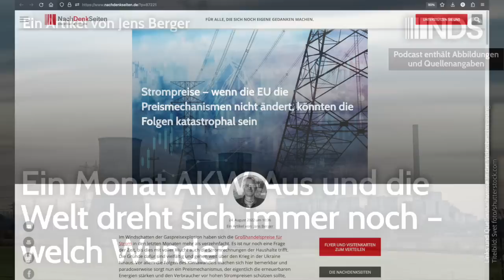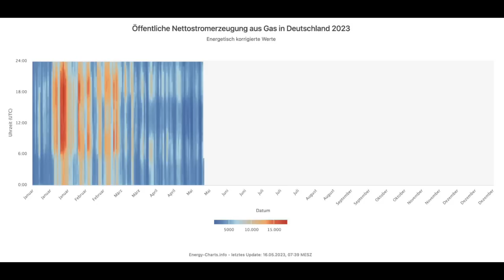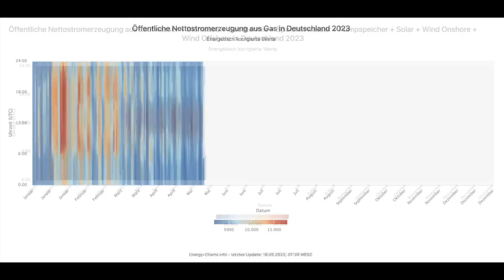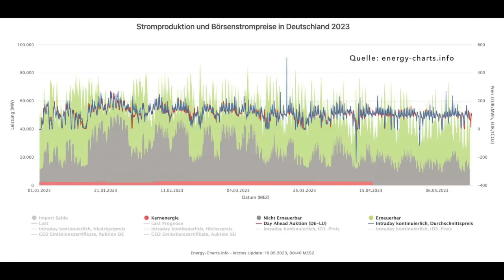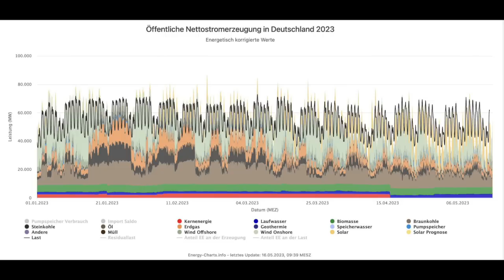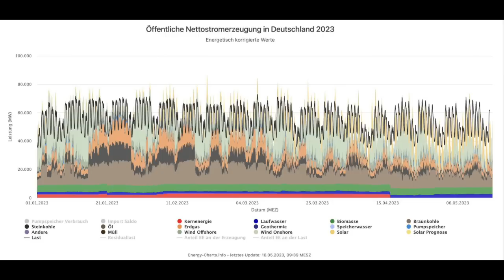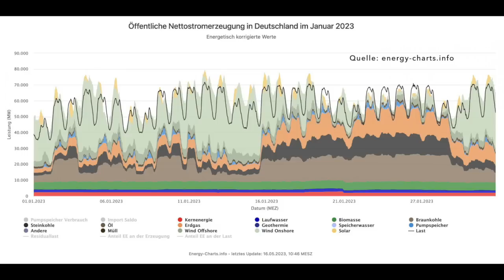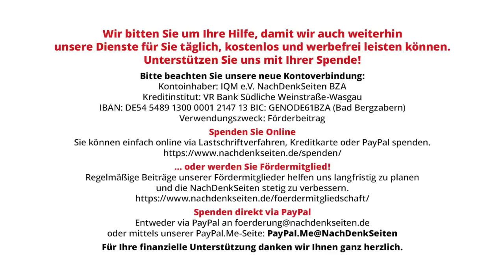Ein Monat AKW-Aus und die Welt dreht sich immer noch – welch Wunder | Jens Berger | NDS-Podcast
Ein Monat AKW-Aus und die Welt dreht sich immer noch – welch Wunder | Jens Berger | NachDenkSeiten-Podcast | 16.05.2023

Mit einer gewissen Häme kommentierten gestern zahlreiche Grünen-Politiker eine Meldung der Bundesnetzagentur, nach der der endgültige Ausstieg aus der Kernenergie vor einem Monat den Strompreis nicht etwa steigen, sondern sogar leicht sinken ließ. Und der „befürchtete“ Blackout blieb auch aus. Das ist ja auch alles richtig, aber es hatte auch niemand ernsthaft das Gegenteil behauptet. Die gesamte Debatte erinnert vielmehr an ein Kasperletheater, das davon ablenken soll, warum der Strom so teuer ist. Kleiner Tipp: Die Kernkraft hat damit nichts zu tun, egal ob die AKW abgeschaltet werden oder nicht. Von Jens Berger

Artikel veröffentlicht am: 16. Mai 2023 um 11:39
Autor: Jens Berger
Sprecher: Tom Wellbrock

- NachDenkSeiten: Strompreise – wenn die EU die Preismechanismen nicht ändert, könnten die Folgen katastrophal sein
- Gaspreisexplosion – nun findet auch der SPIEGEL heraus, was Sie bereits vor mehr als zwei Monaten auf den NachDenkSeiten lesen konnten